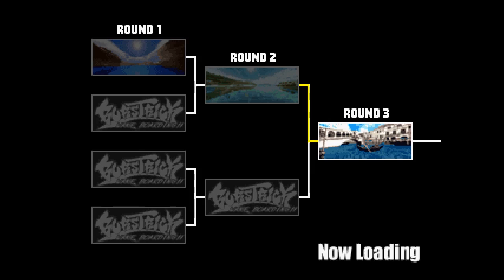Burstrick Wake Boarding!! ... (PS1) Gameplay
Burstrick Wake Boarding!! gameplay for the Playstation 1 (PS1)